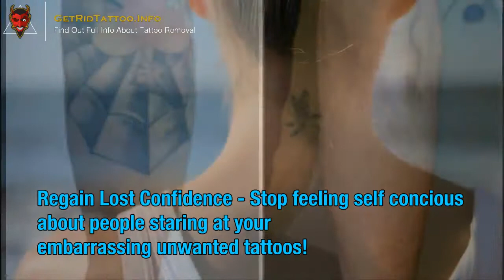Average Cost For Tattoo Removal – All you must to learn about tattoo remove.